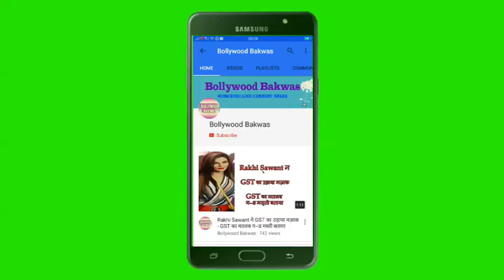Prabhas, Yash and Anil Thadani Spotted at Pali Bhavan Bandra